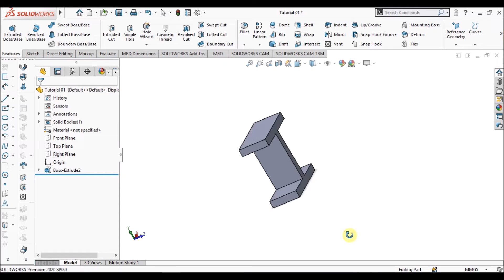Solidworks for Designers Chapter 03 Tutorial - Coming soon